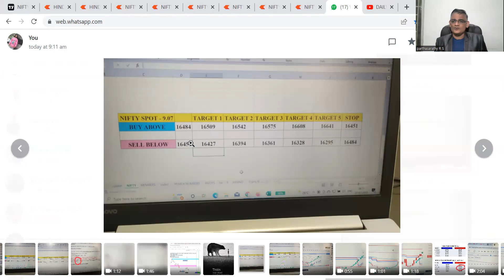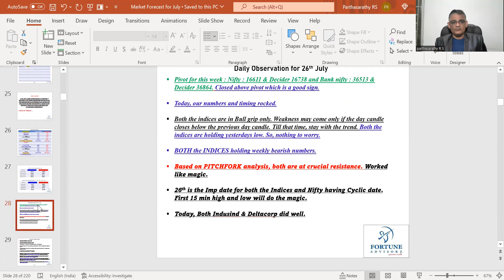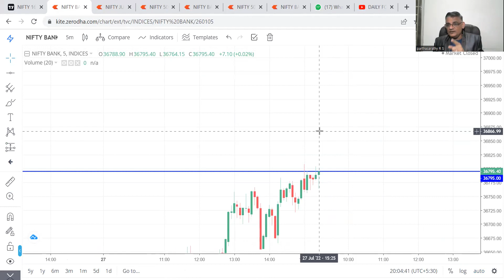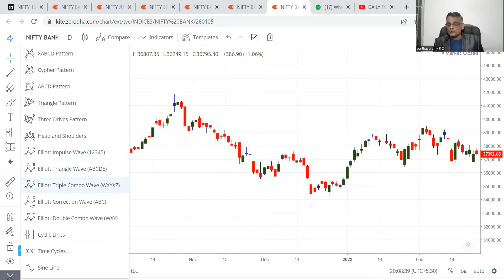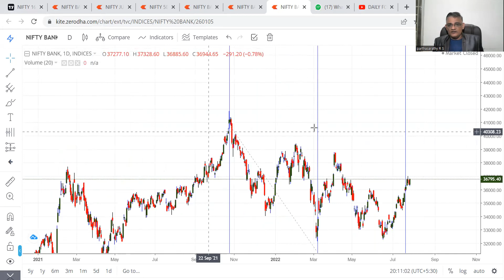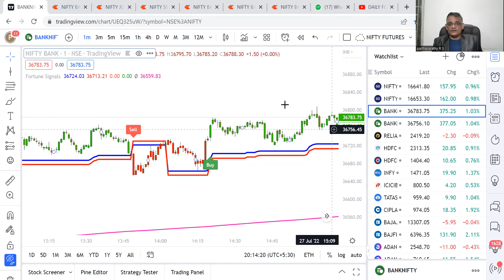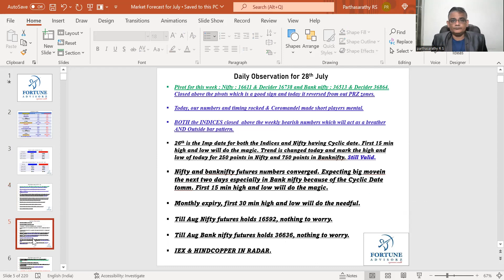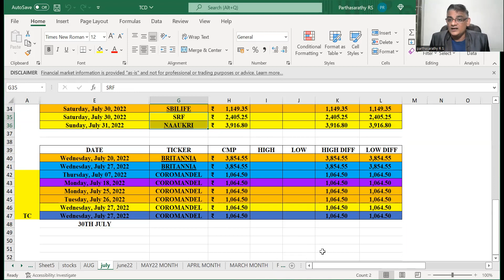DAILY FORECAST FOR 28TH JULY. TODAY, WE ROCKED.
TOPICS DISCUSSED ARE NIFTY BANKNIFTY.
COROMANDEL : MADE OUR DAY.
WATCH THE VIDEO TO KNOW HOW TO FIND IMP DATES?.